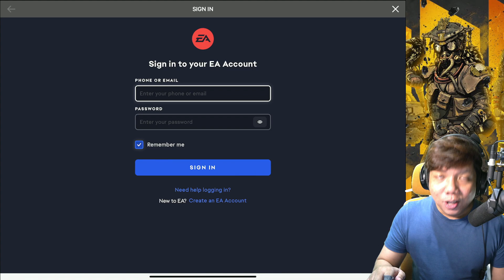DAH RiLiS GAES HARi iNi! 😂 Apex Legends Mobile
Apex Legends Mobile dah rilis gaes ...